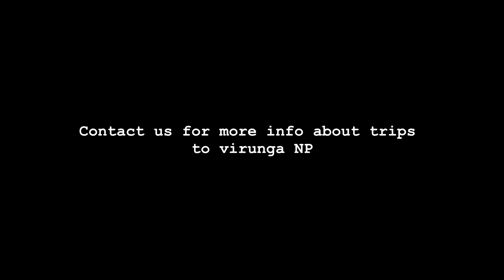Gorilla trek and volcano hike in Virunga National Park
Mountain gorillas and Nyiragongo treks take maximum 4days and 3nights. Ubuntu Voyages brings you to the legendary Virunga National Park in the eastern part of the Democratic Republic of the Congo. It is among the first protected areas in Africa. It is known for its exceptional biodiversity, containing more bird, mammal and reptile species than any protected area on the continent of Africa. In this safari, you enjoy a life-changing experience with the gorillas and watch the world’s largest active lava lake.
About Ubuntu Voyages:
Ubuntu Voyages specializes in gorilla trekking, mountain hike and wildlife safaris in Uganda, Rwanda and the Democratic Republic of Congo. Our mission is grounded in the philosophy of Ubuntu. The word “Ubuntu” is a Nguni word. Nguni languages are a group of bantu languages spoken in southern Africa by Nguni people. The nguni proverb “Ubuntu ngumtu ngabanye abantu” describes the core principle of Ubuntu and is translated as a person is a person through other persons. This can be rephrased as ‘I am, because of you’. The word ‘Ubuntu’ is also present in many bantu languages spoken in the DRC, Rwanda and Burundi; and it means “the fact of being a human”.
Our mission is to offer opportunities for people from different cultures and backgrounds to meet and connect. To strengthen and spread the philosophy of Ubuntu through tourism; and to go beyond psychological and geographical barriers between people for common interest of happiness in living and working together for a sustainable development. And finally to promote African values, among them solidarity and hospitality. Remembering that the later has been known as the characteristic of the Democratic Republic of Congo when it was called Zaire.